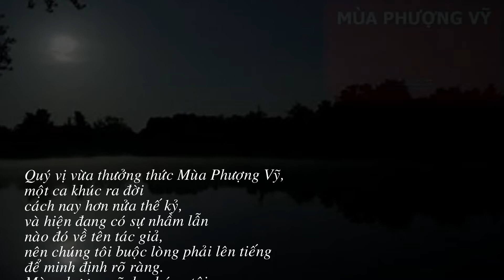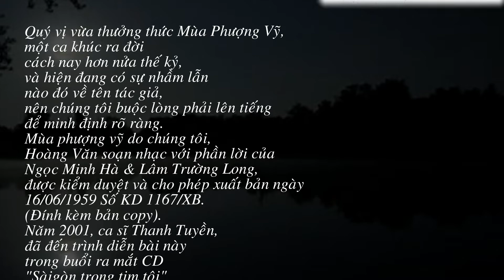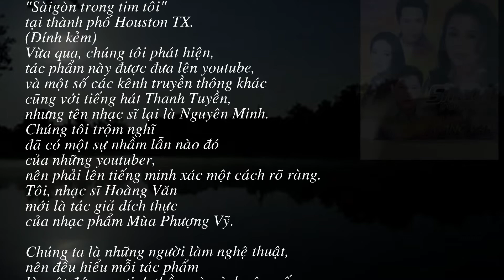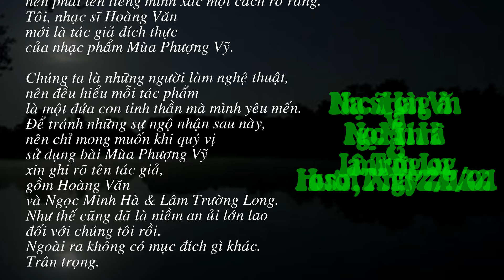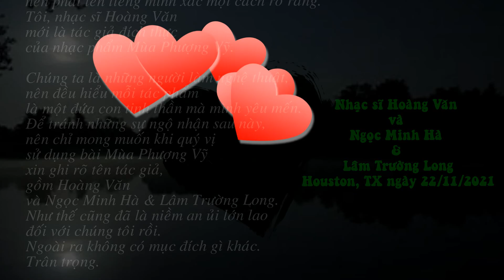Huy Tâm Channel - Ca khúc Mùa Phượng Vỹ, những điều cần được minh xác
Đây là những sự thật do nhạc sĩ Hoàng Văn, cung cấp, cần được minh xác,
Mong các youtuber và người thưởng ngoạn hãy tôn trọng tác quyền của người viết, khi sử dụng ca khúc Mùa Phượng Vỹ...